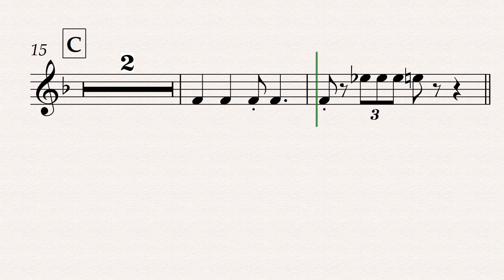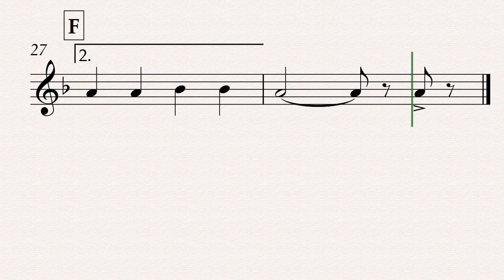Marine March Mellophone